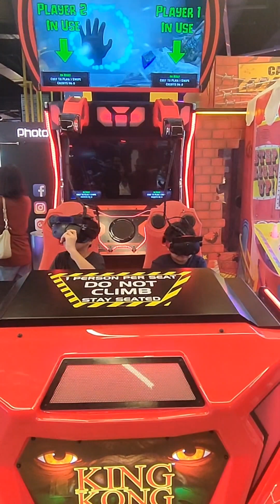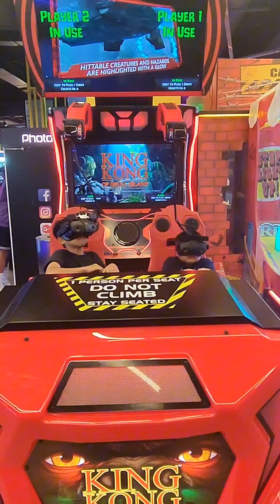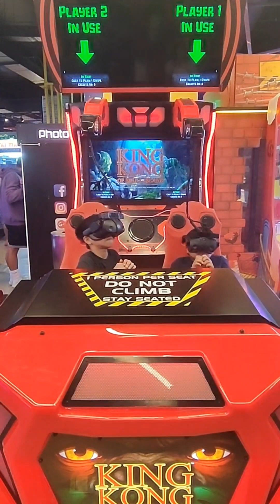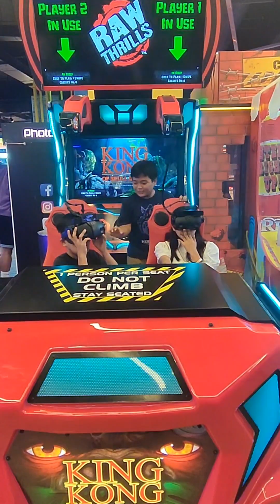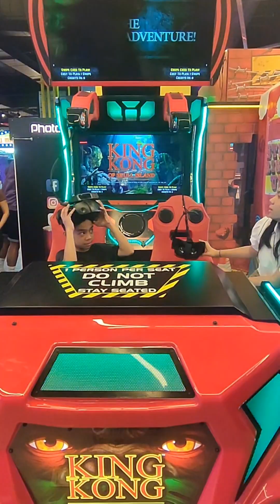Yuan's 10th Birthday